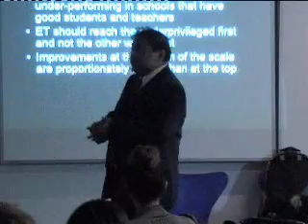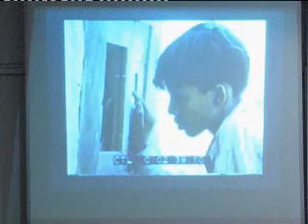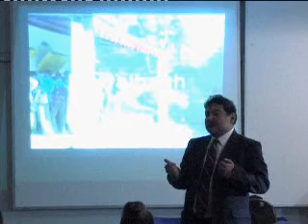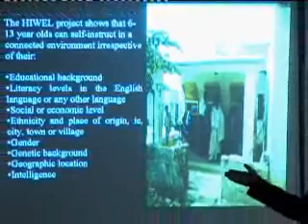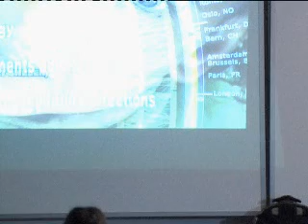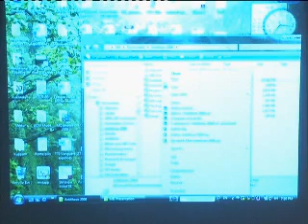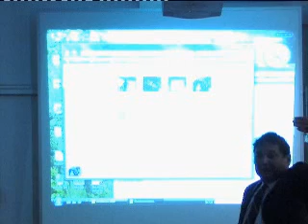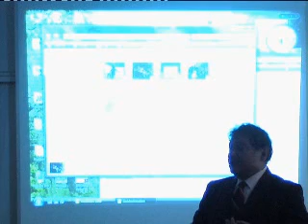Sugata Mitra Lecture 16/10/2008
Professor Sugata Mitra (computer scientist and educational theorist ) talks about 'self-organising learning'. School of Architecture and Cities, University of Westminster.